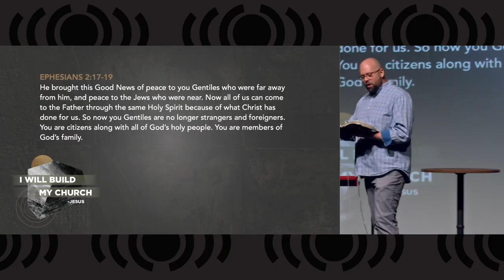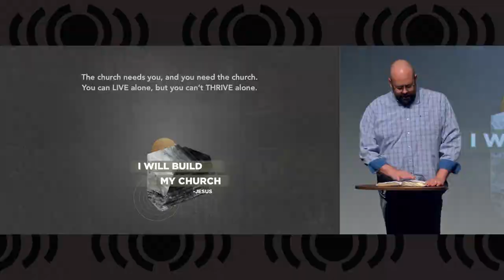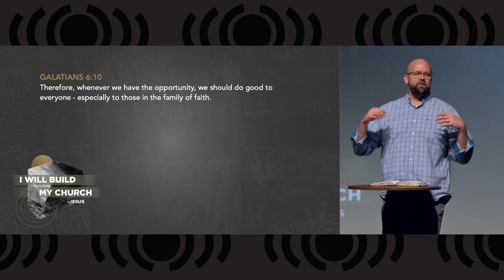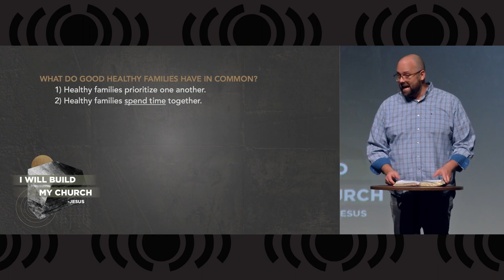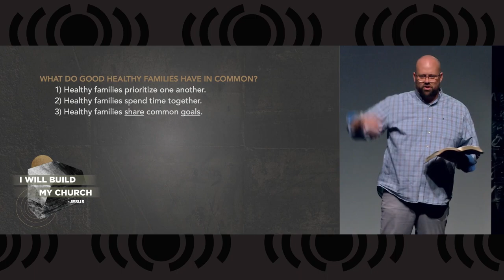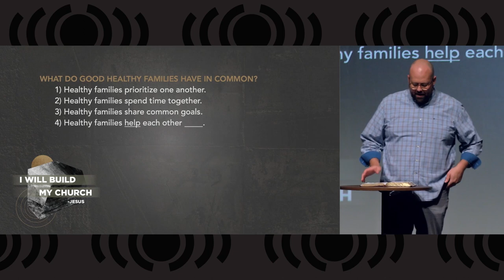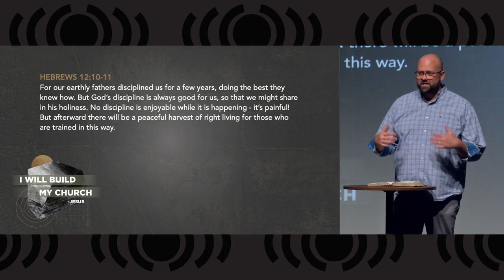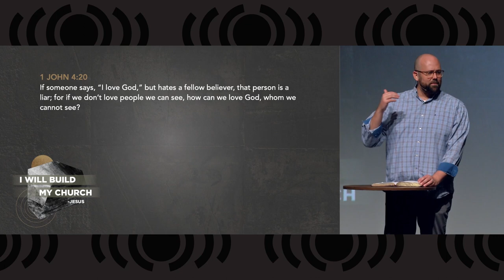I Will Build My Church - A Church Family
Pastor Matt continues our series I Will Build My Church with the next sermon, titled A Church Family.  We will learn how the church helps our faith develop as part of God's family and how we can make our church into a healthy family that supports each member.